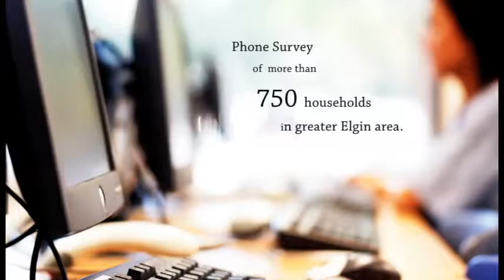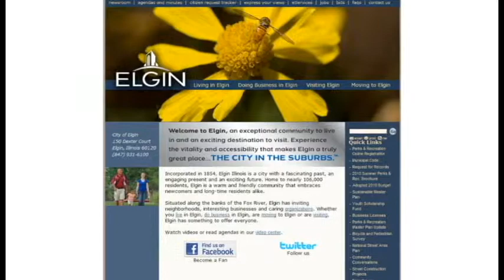Branding of a City 3